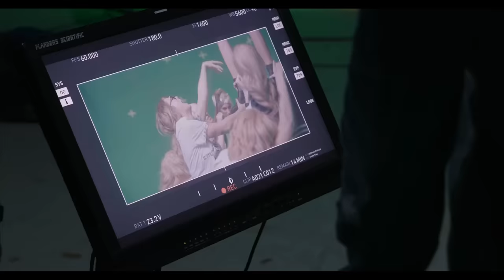Look What You Made Me Do: Taylor Mountain